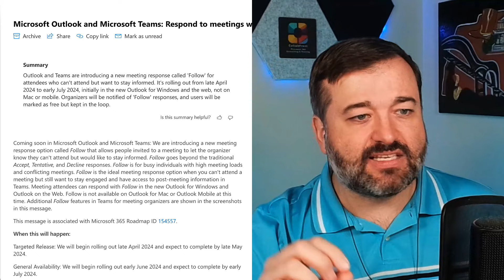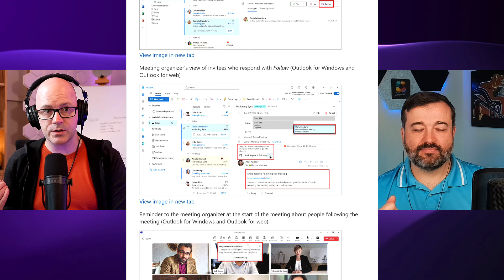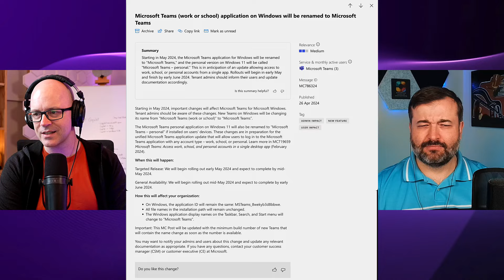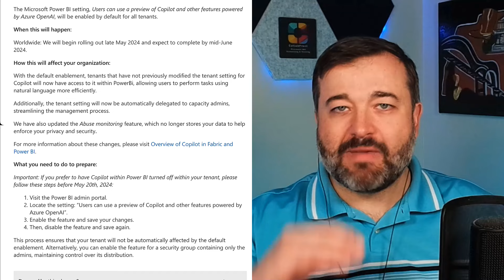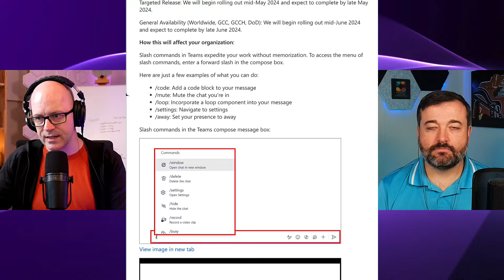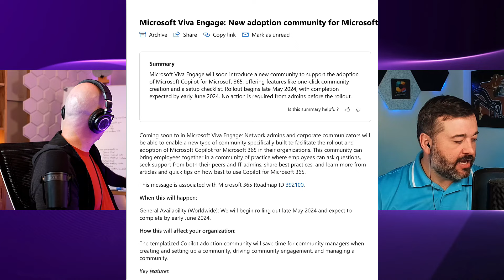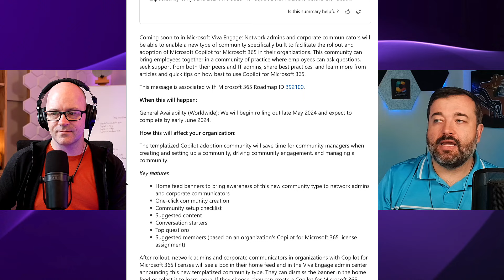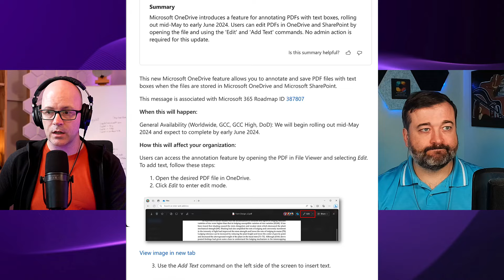Follow meetings. Slash commands. Engaging Copilot adoption. | Ep 330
Following a meeting is a great new alternative to a tentative response. Let the organiser know you won't be able to attend but you are definitely interested in the meeting recording and outcomes. Slash commands are coming soon to Teams Chats and Channel posts. Let Teams know what you want to do while you type a message or reply.
If your organisation is starting to use Microsoft Copilot, take a look at the new Engage community template for encouraging Copilot conversations and driving adoption. Join @DanielGlenn and @DarrellaaS on this week's episode. They had far to much fun with their chatter and transitions.

0:00 Welcome
5:02 Outlook and Teams - Respond to meetings with Follow - MC786325
14:40 Microsoft Teams (work or school) application on Windows will be renamed to Microsoft Teams  - MC786324
18:09 Upcoming changes to tenant settings for Power Bl Copilot features  - MC785029
19:59 Introducing slash commands in the compose box  - MC785024
27:29 New adoption Engage community for Microsoft Copilot for Microsoft 365  - MC784156
32:49 Annotate PDFs with text boxes in OneDrive - MC783215